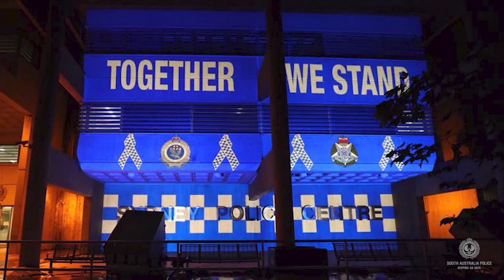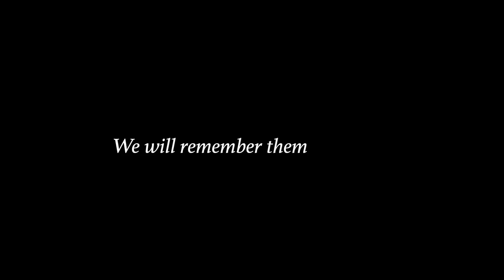SA Police National Police Remembrance Day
National Police Remembrance Day is commemorated annually on 29 September, the feast day of Saint Michael the Archangel, the patron saint of police. It is an opportunity to acknowledge the dangers of the policing profession, reflect upon the sacrifices made by dedicated officers and focus on the challenges that lie ahead.

This year we remember: Victorian Police Officers - Constable Josh Prestney, Leading Senior Constable Lynette Taylor, Senior Constable Kevin King and Constable Glen Humphris; Fiji Police - Constable Siuta Nuimataiwalu; New Zealand Police - Constable Matthew Hunt; Royal Papua New Guinea Constabulary - Sergeant David Hale, Constable Timot Kavanamur, Senior Constable John Patiliu and Senior Inspector Andrew Tovere.